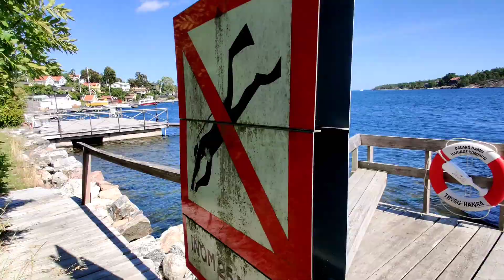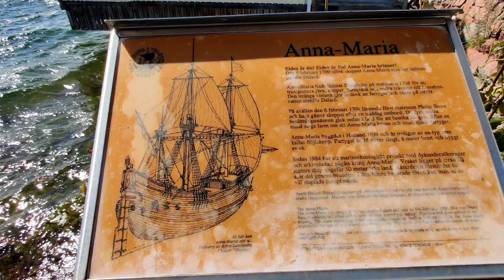Dalarö - остров в Стокгольмском архипелаге, на который можно приехать на автобусе. Sverige.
Dalarö - один из островов в Стокгольмскийархипелаг (Stockholms södra skärgård), на который можно приехать на общественном транспорте SL. Это очень удобно для тех, кто хочет посмотреть Швецию и окрестности Стокгольма

Приглашаю прогуляться по острову с нами.